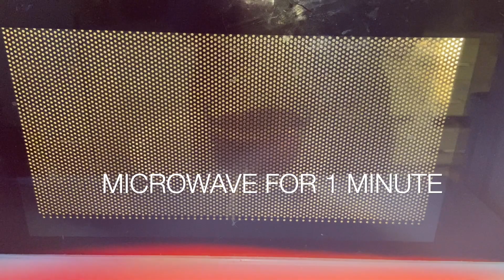KETO CHOCOLATE DREAM CAKE IN A GLASS | NO BAKE | NO STEAM | NO ELECTRIC BEATER | SIMPLE & EASY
SUPER SARAP TRENDING KETO DREAM CAKE, NO NEED TO STEAM AND BAKE, MAKE IT IN 2-3 MINUTES

MACROS FOR CHOCOLATE CAKE: Total of 3 servings
CALORIES: 582.1Kcal ; PROTEIN: 13.71g; CARBS: 8g ; Sugar: 5.61g ; Fat: 53.8g
Ingredients
CAKE
2 tbsp Coconut flour
2 tbsp Cocoa powder
1.5 tbsp Erythritol
or Equal Gold
2 tbsp Butter
1/2 tsp baking powder
1 large Egg
1/4 cup All purpose cream

MACROS FOR CHOCOLATE PUDDING: Total of 3 servings
CALORIES: 445Kcal ; PROTEIN: 8.1g; CARBS: 4.66g ; Sugar: 3.61g ; Fat: 82g

NOTE. FOR THE CHOCOLATE PUDDING: YOU CAN MAKE JUST HALF OF THE INGREDIENTS
CHOCOLATE PUDDING:
1 cup All purpose cream OR 1/2 cup
1 cup Almond milk or 1/2 cup
 1/3 cup Erythritol or Equal Gold or 2 tbsp
1/4 cup Cocoa powder or 1.5 tbsp
1 Egg or 1 small egg
1 tsp Xanthan Gum or 1/2 tsp
1 tsp Vanilla or 1/2 tsp

MACROS FOR CHOCOLATE GANACHE: Total of 3 servings
CALORIES: 228Kcal ; PROTEIN: 3.5g; CARBS: 8g ; Sugar: 1g ; Fat: 16,3g

CHOCOLATE GANACHE:
40g 70-75% Dark Chocolate (UNSWEETENED)
1 tsp Coconut oil